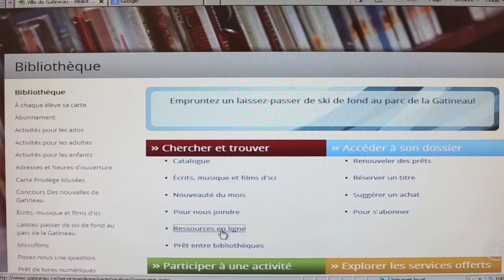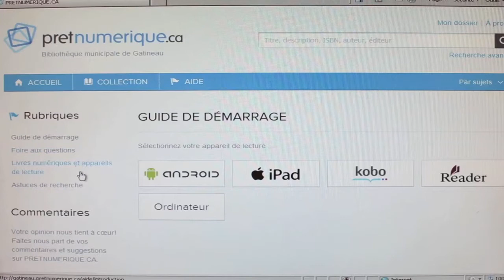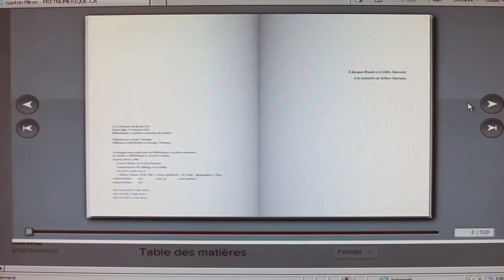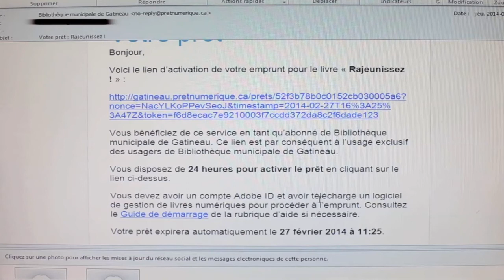Prêt de livres numériques